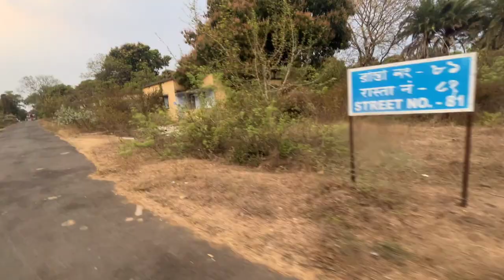Chittaranjan (West Bengal) Ko Khatam Hone Se Bacha Lo 🙏 | Surprise Visit After 7 Year🥺 | Vicky Kee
Surprise Visit To Chittaranjan (West Bengal) After 7 Years | Chittaranjan Vlog | Vicky Kee

The video is a vlog of my hometown Chitaranjan. I have tried to cover the places like Boating Club, DV Girls School, North Shiv Pahari Mandir, Loco Park.

Chittaranjan Locomotive Works,
Chitaranjan,
North Area Chittaranjan,
Misti Dohi,
DB Girls School,
Ajay river,
Kalyaneshwari temple,
Maithon,
Amladahi Market,
market,
चितरंजन,
chittaranjan most beautiful city of west bengal, chittaranjan loco city,
chittaranjan tour,
chittaranjan city,
chittaranjan tourist place,
chittaranjan best place,
childrens park,
ganga boating club,
north shiv temple,
ovel ground,
hill top,
chittaranjan clw,
Chittaranjan Most Beautiful City Of West Bengal